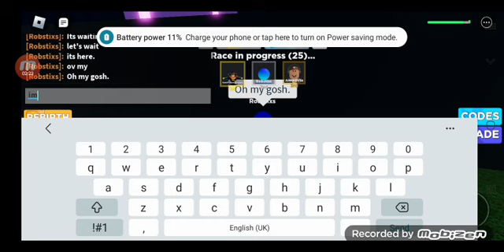10 Worst Moments in Legends of Speed Roblox